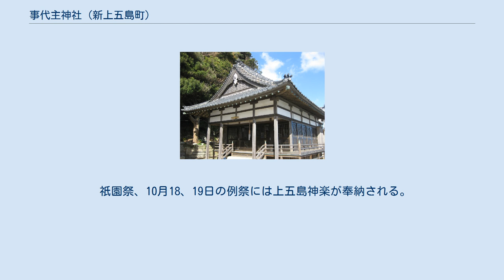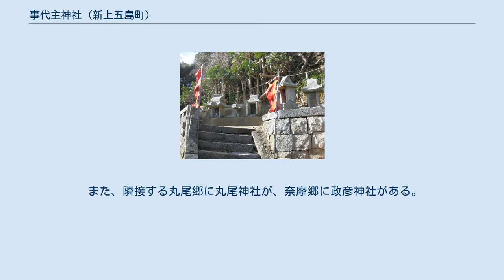事代主神社 (新上五島町)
事代主神社（ことしろぬしじんじゃ）は、長崎県新上五島町似首（にたくび）郷に鎮座する神社である。
 事代主神、大国主神、素戔男神、琴平神の4柱を奉祀する。
 祭神中の素戔男神は合祀された八坂神社の祭神である。
 拝殿 恵美須神社 創建は文明 15年（1483年）9月15日。
当郷は往古より性器崇拝があったとされ、郷内先磯辺の男性器を思わせる高く突出した立岩は神域とされており、社殿裏の恵美須神社には男性器の形をした石が祀ってある。
 明和8年（1771年）に社殿を造営し、摂津西宮神社より事代主神（恵美須神）を勧請した。
この頃より、社号を恵美須神社とするようになったと思われる。
文化3年（1806年）に社殿が風波にさらわれ流出し、再建するも文久元年（1862年）火災により全焼した。
 明治3年（1870年）、社号を事代主神社に改称。
同7年（1874年）5月、村社に列せられる。
同41年（1908年）7月、郷内八坂神社を合祀。
昭和8年（1933年）には2度目の火災により社殿が全焼した。
翌9年（1934年）2月、神饌幣帛料供進神社に指定された。
 祇園祭、10月18、19日の例祭には上五島神楽が奉納される。
上五島神楽は1981年（昭和56年）に長崎県の無形民俗文化財に単独で指定されていたが、2002年（平成14年）2月12日には「五島神楽」の一つとして国の選択無形民俗文化財に選択され、さらに2016年（平成28年）3月2日に国の重要無形民俗文化財に指定された。
 その他の似首郷の神社に稲荷神社がある。
 また、隣接する丸尾郷に丸尾神社が、奈摩郷に政彦神社がある。